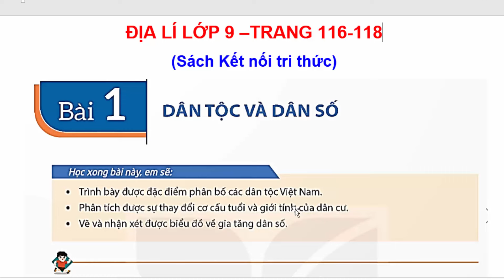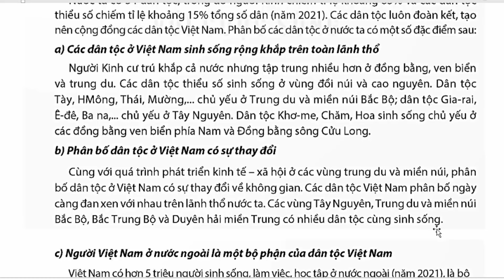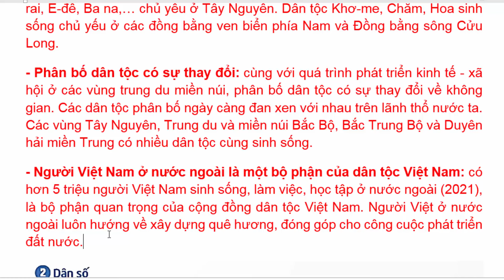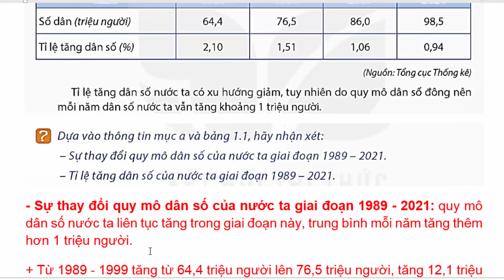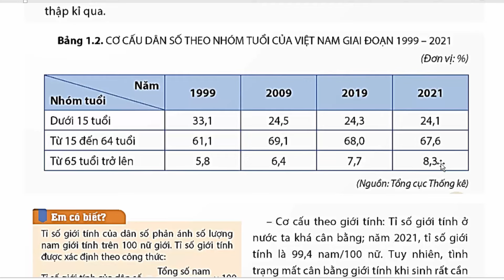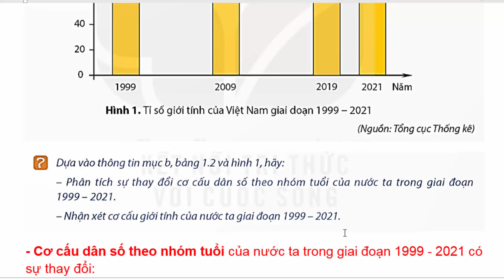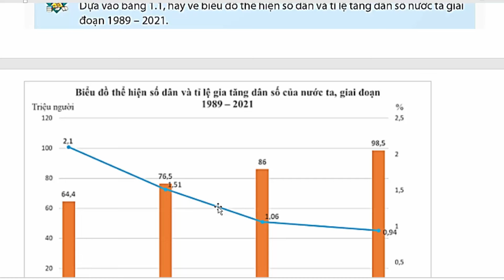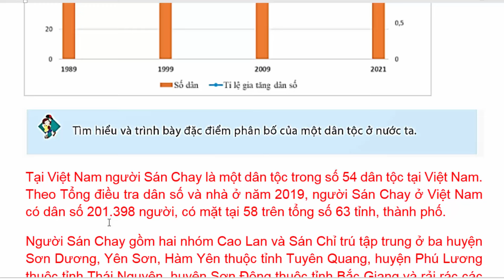Địa Lí Lớp 9 Bài 1 | Dân Tộc Và Dân Số | Trang 116 – 118 | Kết Nối Tri Thức